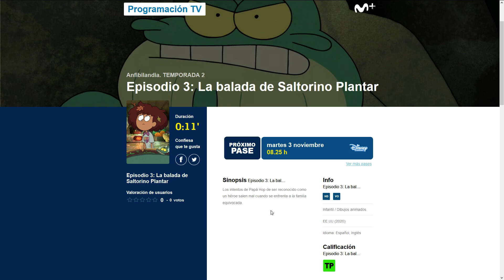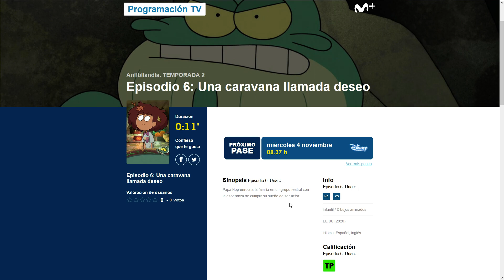Buenas noticias para los fans de Anfibilandia en España.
Por favor, ved el vídeo de principio a fin.
Y sí, no es un sueño, ¡al fin ha llegado la segunda temporada de Anfibilandia a España!
¡A partir del 2 de Noviembre a las 10:10, tendremos más de nuestra queridísima Anne Boonchuy junto con el resto de la familia Plantar, en Disney Channel España!